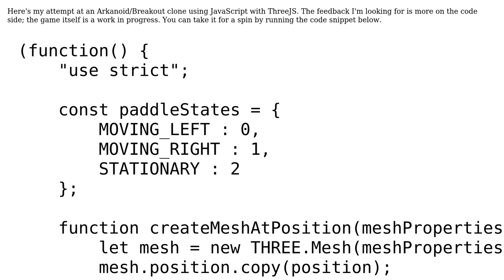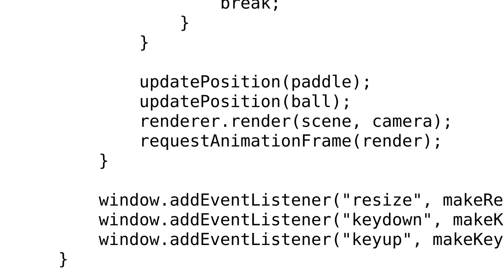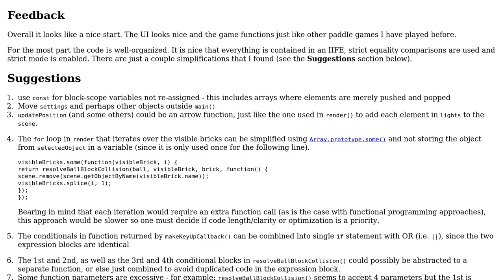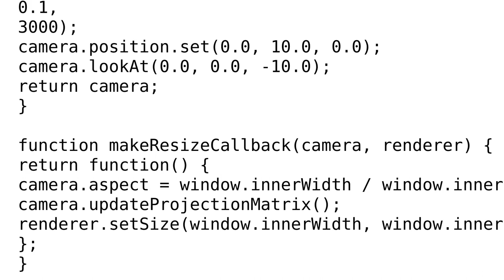Arkanoid/Breakout clone with ThreeJS (2 Solutions!!)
Arkanoid/Breakout clone with ThreeJS

With thanks & praise to God, and with thanks to the many people who have made this project possible! | Content (except music & images) licensed under CC BY-SA | Music | Images & others | With thanks to user SAM OnELA user nasser-sh user Lunster and the Stack Exchange Network Trademarks are property of their respective owners. You are responsible for your own actions.